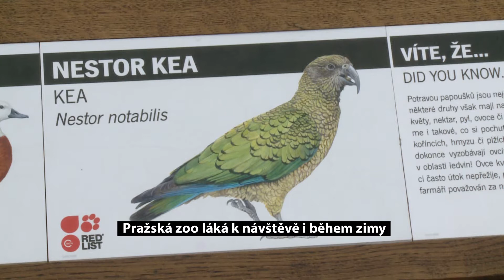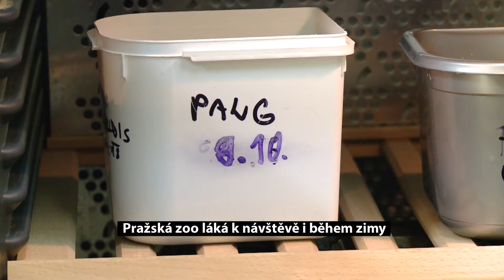Pražská zoo láká k návštěvě i během zimy